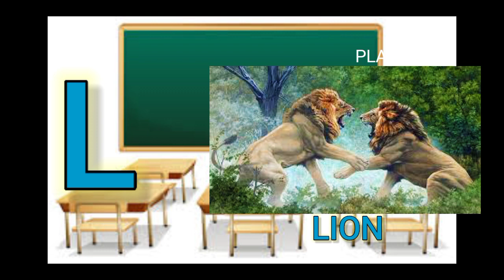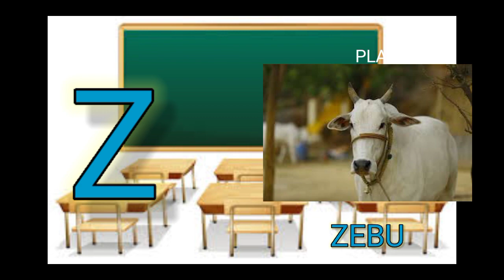Alphabets from A to Z voice learning video for children / A for angel, B for balloon.../PLAYFAV 56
ABC learning video for kids. A is for Angel from alphabet letter A to Z.

This video helps parents to teach their children letter ABC or A is for angle, B is for Balloon..

A-B-C-D-E-F-G
H-I-J-K-LMNOP
Q-R-S
T-U-V
W and X
Y and Zee Z Z

A-B-C-D-E-F-G
H-I-J-K-LMNOP
LMNOP-Q-R-S-T
U-V-W-X-Y-Zed
X-Y-Zed

A for Angle
N  for Newspaper
Z  for zebu
playfav 56produced learning videos for kids like alphabet ABC, Numbers One, Two, Three, Colours and Shapes and more. Our motto is to provide quality education content to the kids of Pre school  🏫.

Letter abc
Learn abc
Abc for kids
Abc
Abcd
A is for Angel
Letter learning for kids

abcd learning
a for angel, b for balloon
letter abc